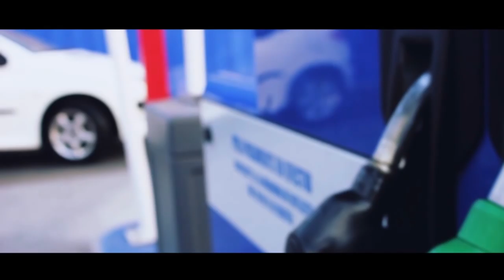MAGG7 - GT Turbo (Videoclip by SpaceJay)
Single adelanto del nuevo trabajo de Magg7" GT TURBO" 2016.
Fecha de salida del trabajo 30 Septiembre.
Música, mezcla y master por Surekid.
Videoclip by SpaceJay.